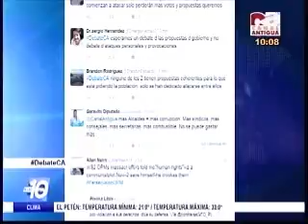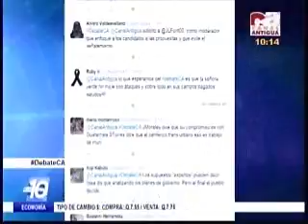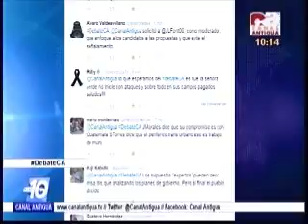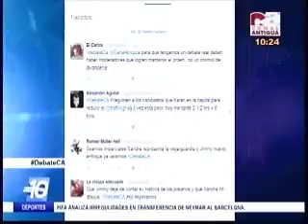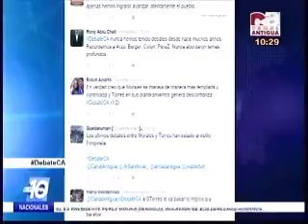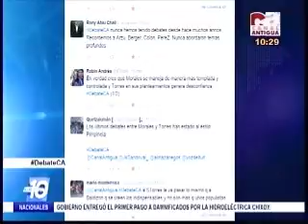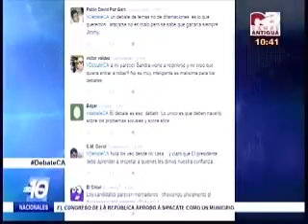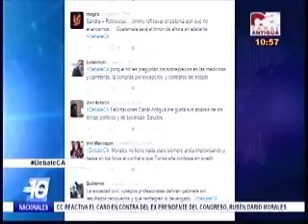Analisis debate presidenciables CA 2220 161015